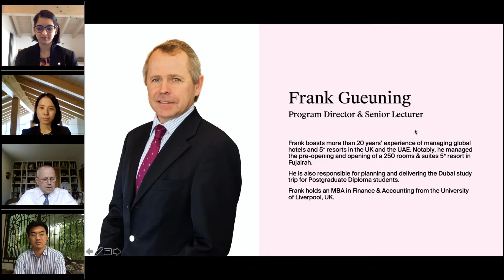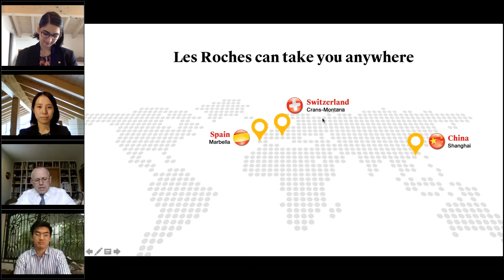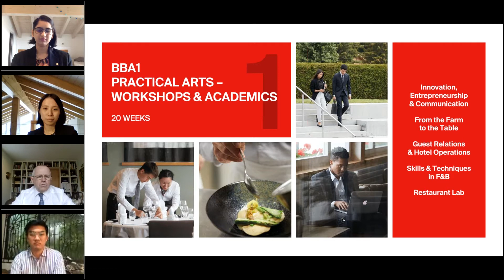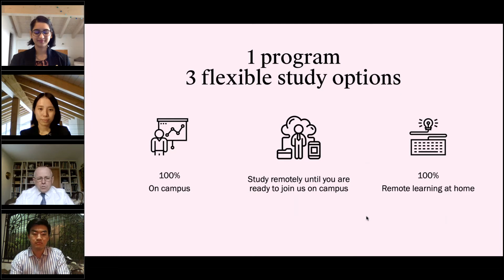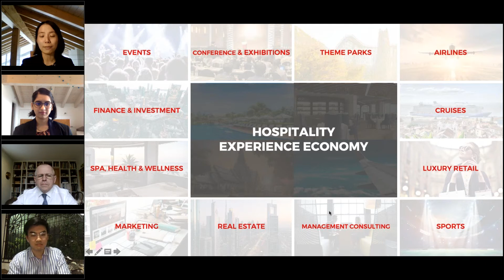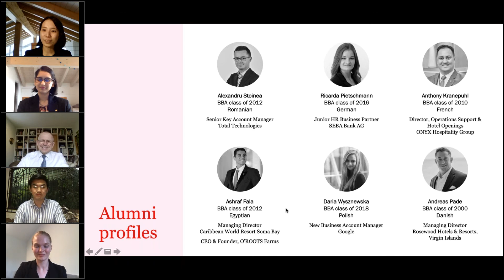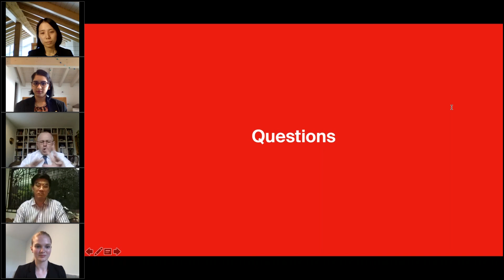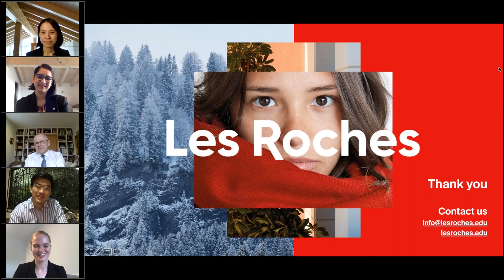Virtual info session: Discover the BBA in Global Hospitality Management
Join Program Director Frank Gueuning, together with Christina Seow, Career and Placement Counselor at Les Roches Crans-Montana, and a panel of current students and alumni, as they discuss our flagship Bachelor’s (BBA) in Global Hospitality Management.

Discover the program’s aims and content, entry requirements, learning outcomes, and the career paths a BBA can open up. You will also have the opportunity to ask any questions you have about the program and its potential career outcomes.

00:00 Welcome
2:43 About the panelists
10:12 Why to choose Les Roches?
17:10 The BBA structure and courses
30:45 The BBA specialisations

38:00 The remote learning options
42:06 Global careers in hospitality
54:53 Les Roches alumni
58:11 Q&A